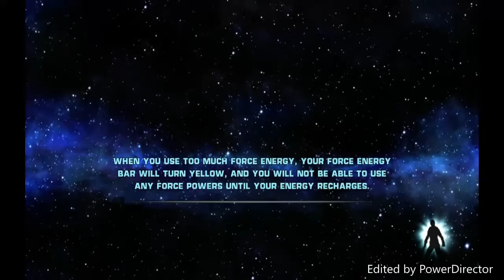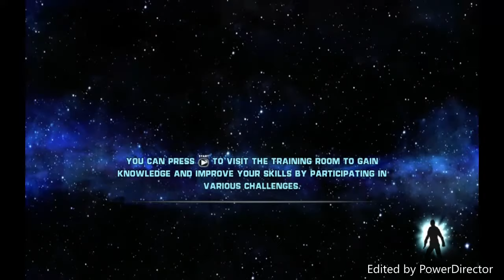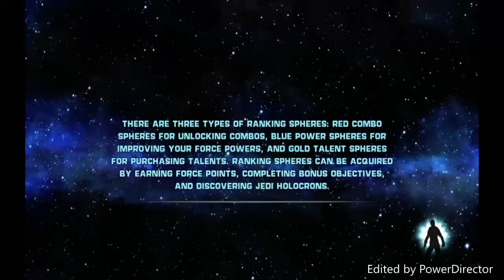Star Wars The Force Unleashed Walkthrough part 18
Walkthrough part 18 in Star Wars The Force Unleashed!